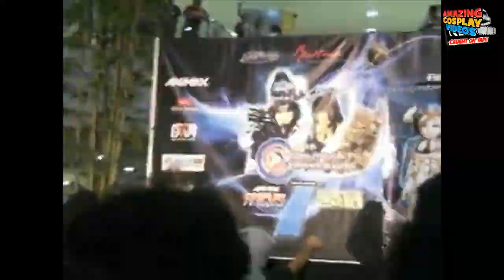Amazing Cosplay Videos Caught on Tape - Entry #8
AMAZING COSPLAY VIDEOS CAUGHT ON TAPE

Entry #8
"Captain America's epic dodging skills"
by Natsumi Sase